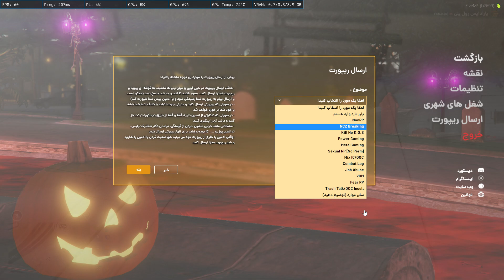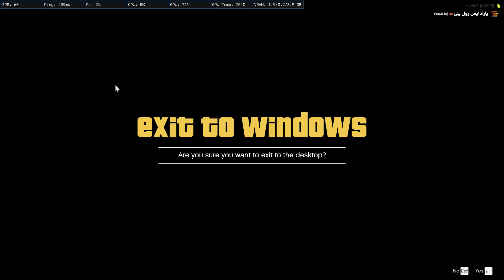Kos charkh to shahr va pichondane farde pirhan narenji